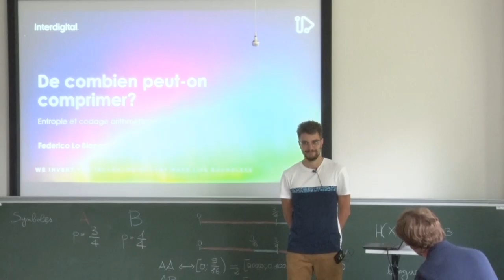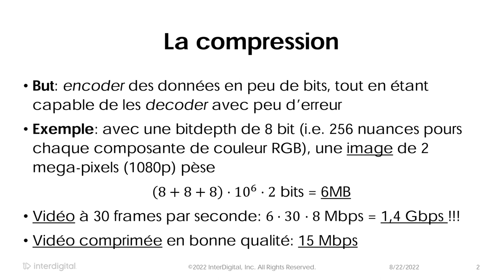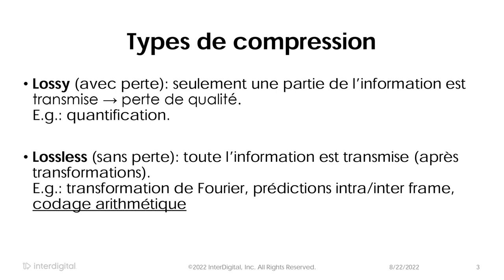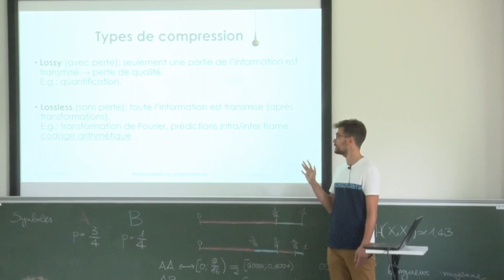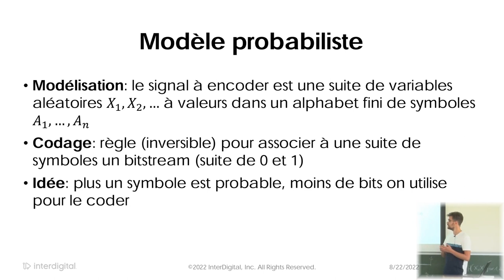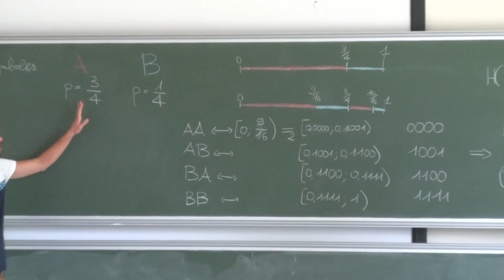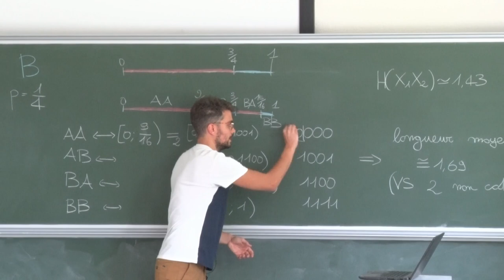Federico Lo Bianco - De combien peut-on comprimer ?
De combien peut-on comprimer ? Entropie et codage arithmétique.

La compression efficace des données (notamment image et audio) est un sujet de plus en plus important depuis l’ère d’internet. Nous verrons que, pour la compression dite lossless (sans perte de données), il existe une borne théorique à l’efficacité de la compression. Une telle borne est bien approchée par un algorithme simple mais ingénieux : le codage arithmétique.